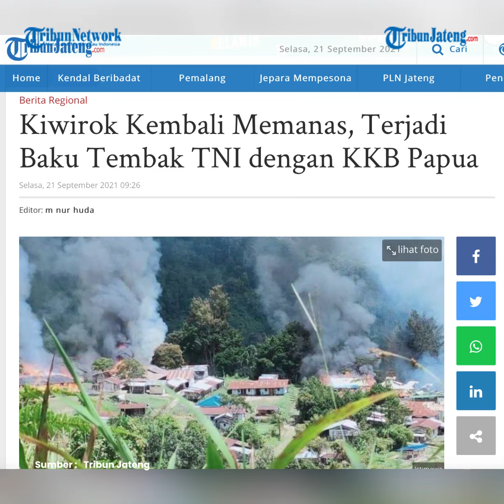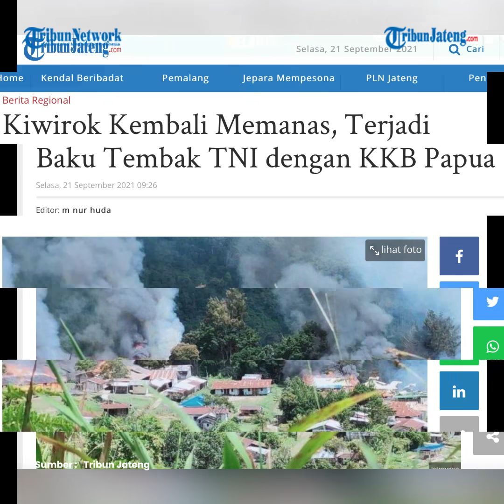TNI Polri Kontak Tembak dengan KKB Papua Penyerang Puskesmas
Kontak tembak kembali terjadi antara pasukan gabungan TNI-Polri dengan Kelompok Kriminal Bersenjata (KKB) di wilayah Kiwirok, Kabupaten Pegunungan Bintang, Papua.

Kontak senjata terjadi pada Senin pagi (20/9).